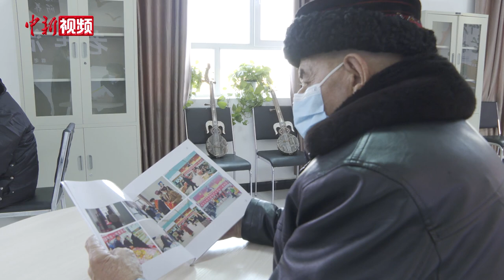帕米尔高原老人享受“幸福大院”生活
自从新疆塔什库尔干塔吉克自治县建起“幸福大院”，生活在帕米尔高原的塔吉克百岁老人胡加木拉孜·买买提达曼开启了颐养天年的日子。
眼下，新疆正是数九寒冬，走进“幸福大院”扑面的是花香和绿草。入住的老人刷着手机、听着音乐、聊着家常……除了岁月留下的沧桑，老人们的脸上写满了满足、平静与喜悦。这是生活在海拔近四千米的38位塔吉克老人看得见、摸得着的老年生活。